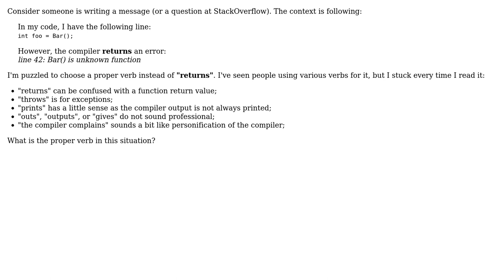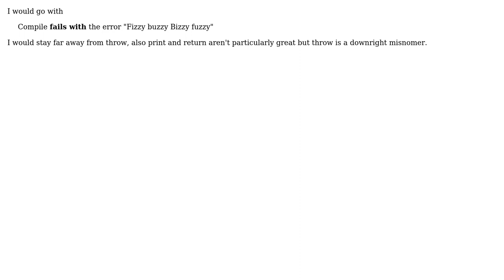Software Engineering: Choosing a proper wording for referring compiler errors (3 Solutions!!)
Software Engineering: Choosing a proper wording for referring compiler errors

With thanks & praise to God, and with thanks to the many people who have made this project possible! | Content (except music & images) licensed under CC BY-SA | Music | Images & others | With thanks to user SK-logic user Kilian Foth user Jimmy Hoffa user bytebuster and the Stack Exchange Network Trademarks are property of their respective owners. You are responsible for your own actions.